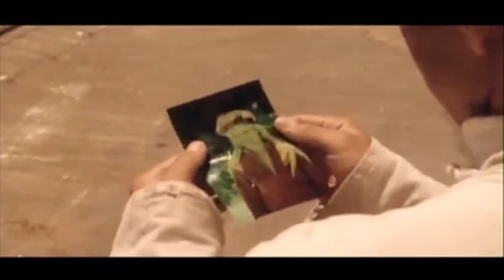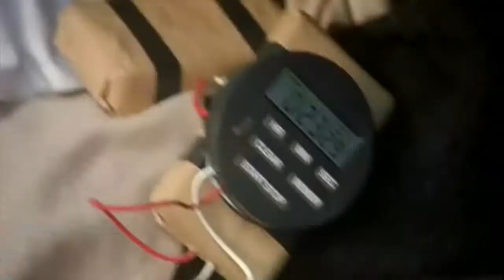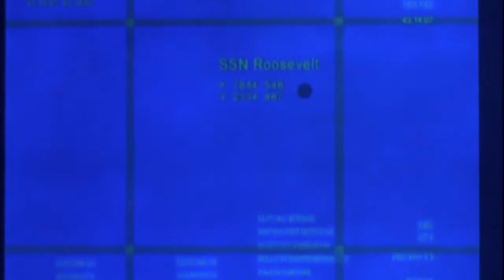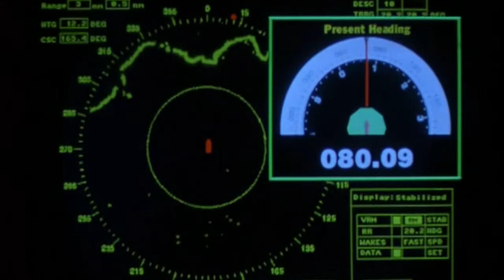Marco Marinangeli - Film Reel